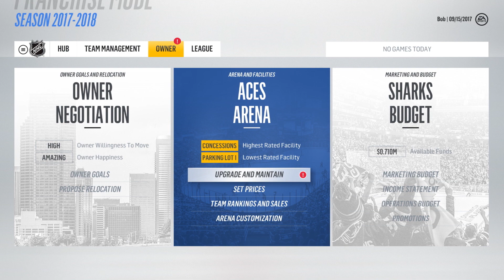NHL 18 | Franchise Mode Trailer | Expansion Draft, Vegas Golden Knights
Reshape the entire NHL with the new Expansion Draft feature in Franchise Mode where you get to create and draft a 32nd NHL team and shake up the league. Run an authentic expansion draft where you select the best players from across the league, build a unique roster and take on the front office role to manage the team, the business and the games. Available worldwide September 15, 2017 for Xbox One.